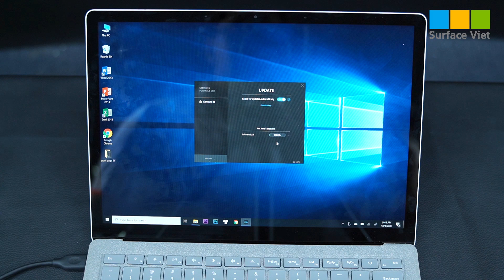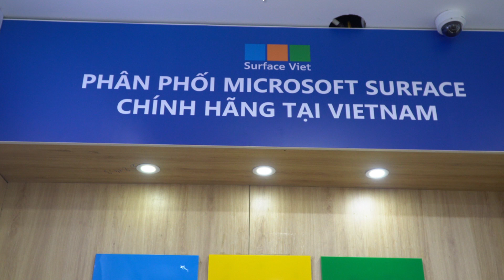Mở hộp và trên tay nhanh ổ cứng di động SSD Portable Samsung T5 cùng Mc Minh Châu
Video: Mở hộp và trên tay nhanh ổ cứng  di động SSD Portable Samsung T5 cùng Mc Minh Châu
Cái nhìn đầu tiên của mình về e nó khá là nhỏ, bằng kim loại, các bạn có thể thấy mình để vừa nó ở trong lòng bàn tay.
Cạnh trên của sản phẩm là 1 đầu kết nối usb type , cạnh dưới là các thông số về model, dung lượng, vân vân. Theo như nhà sản xuất công bố thì tốc độ truyền tải file của e nó có thể lên đến 540mb/s.
Thực tế trải nghiệm của mình thì khi mình kết nối khi copy cùng 1 file nặng hơn 24gb thì với cáp usb type c to type cho tốc độ cop file giao động ở khoảng 490-503mb/s. Còn khi mình sử dụng cáp usb type c to type a với cổng kết nối là usb 3.1 thì cho tốc độ tối đa là 338mb/s và có thể lên đến 418mb/s

🏪 STORE 1 Hà Nội: tầng 2, số 9 Vũ Phạm Hàm, Cầu Giấy, Hà Nội
🕒 Mở cửa: 9h – 21h tất cả các ngày trong tuần
🏪 STORE 2 TP HCM: tầng 3, Thoáng Việt Building, 43/4 Thành Thái, Q.10, Tp. HCM
🏪 STORE 4 Hải Phòng: 58 Lương Khánh Thiện, Ngô Quyền, Hải Phòng
🕒 Mở cửa: 9h – 18h tất cả các ngày trong tuần